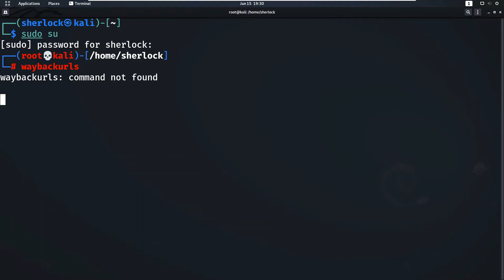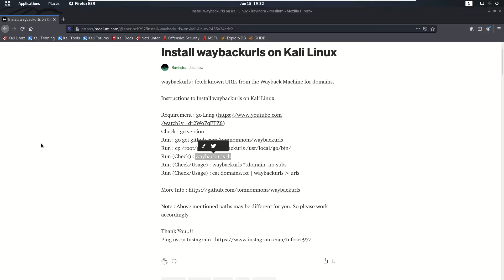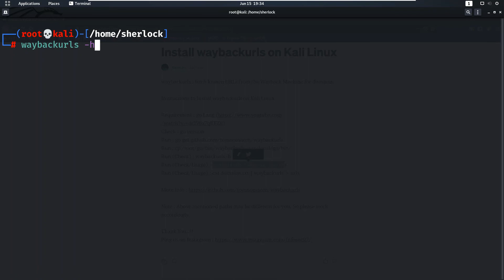Install waybackurls on Kali Linux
Instructions to Install waybackurls on Kali Linux.

waybackurls : fetch known URLs from the Wayback Machine for domains.